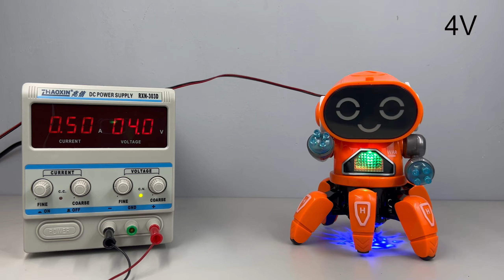"Electrifying Toy Experiments: Unveiling the Stunning Moments of High Voltage!" #3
I Applied HIGH VOLTAGE to Electric Toys! (DANGEROUS)

In this video, I connected some electric toys to the  DC power supply using wires. I continuously applied increasing voltage to the toys. Increasing voltage results in the generation of larger current in the motor, leading to an increase in torque and speed. The resulting effects were both exaggerated and humorous.

* This behavior may be dangerous. If you do not possess professional knowledge of electricity and appropriate safety measures, please refrain from attempting to imitate it!

In the future, I will create even more fun things and I hope you will enjoy them too

00:00 Intro
00:09 robot dancing octopus
03:28 baby musical
05:44 dancing cactus